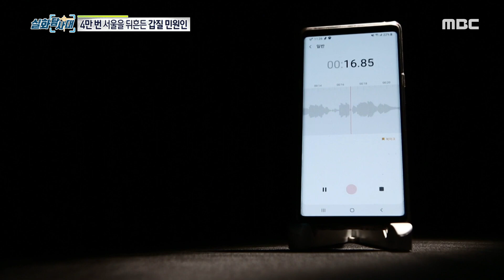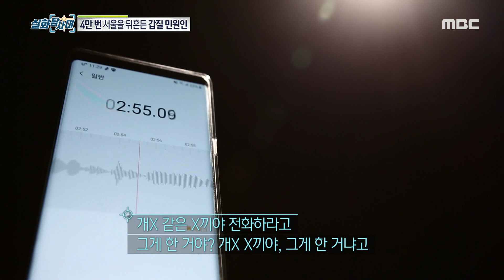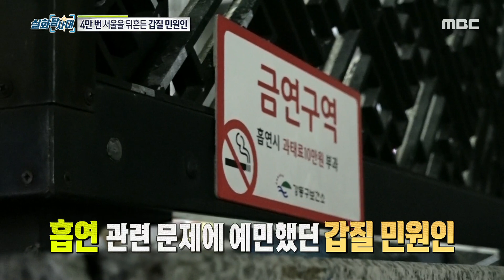[실화탐사대] 여직원과 신입직원을 괴롭히는 갑질 민원인 20200718